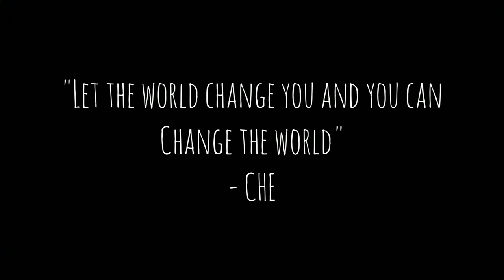BHMS | Career in BHMS | Salary and Career | BHMS Course | Malayalam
if you have any questions comment it